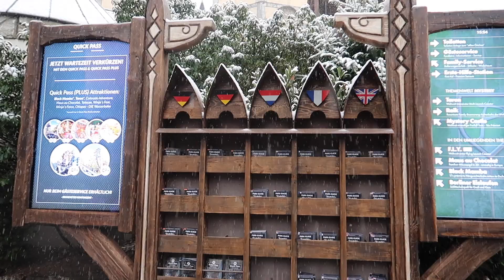Phantasialand - Wintertraum - Top Adventure in Deutschland - andreaabaam Vlog #347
heute haben wir etwas ganz ganz tolles getestet. Das Phantasialand in Bühl, in der Nähe von Köln. Es ist das Winterwunderland von Deutschland. Es war so schön, kann ich aufjedenfall empfehlen. Im Sommer möchten wir noch einmal hin:)

Liebe Grüße und viel Spaß beim Anschauen

Andrea ❤️